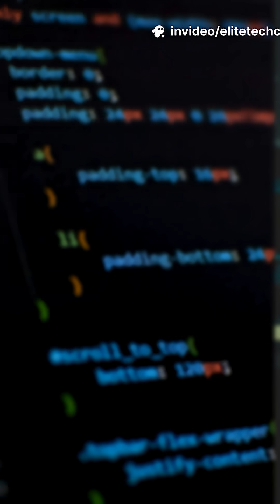LINUX Vulnerability: Sudo Exploit Gives Root Access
A critical LINUX vulnerability in Sudo (CVE-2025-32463) allows local users to gain ROOT access with minimal effort. Found in version 1.9.14 and patched in 1.9.17p1, this flaw affects many major distros like Ubuntu 24.04.1 and Fedora 41. Update now to stay safe.